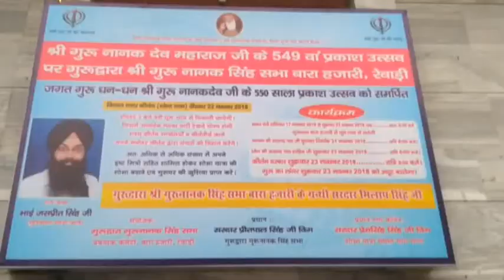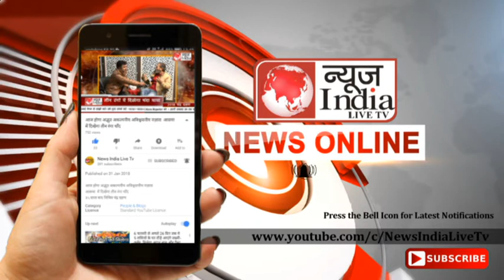News India Live Tv:गुरु नानक देव का 550 बा जन्म दिवस मनाया गया